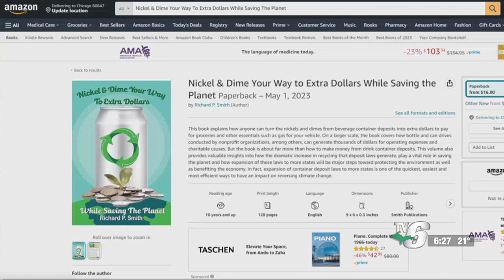Nickel & dime your way to extra dollars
Richard P. Smith stops by the TV6 Morning News to chat with TV6's Elizabeth Peterson about his latest book release